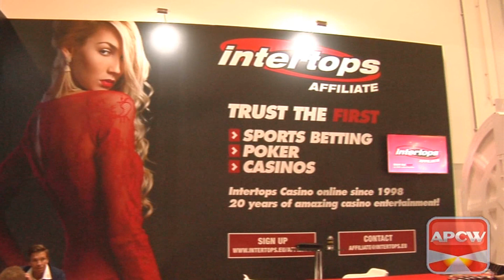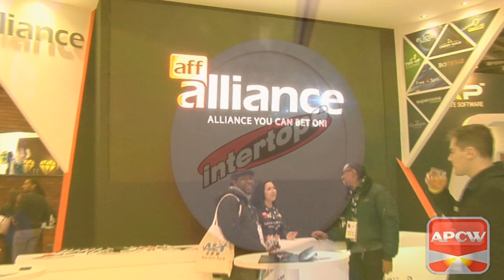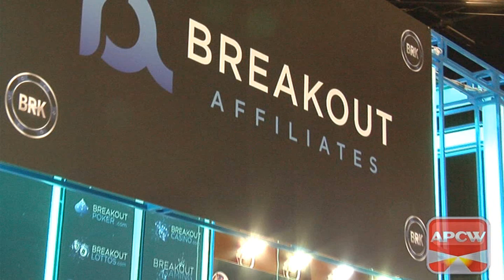APCW Presents: The London Affiliate Conference 2018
- Join us for a fun-filled tour of the London Affiliate Conference, as J.Todd interacts with attendees from Rewards Affiliates, Breakout Affiliates, AffAlliance and the Ovo Affiliates!